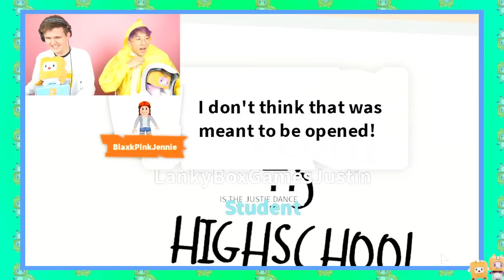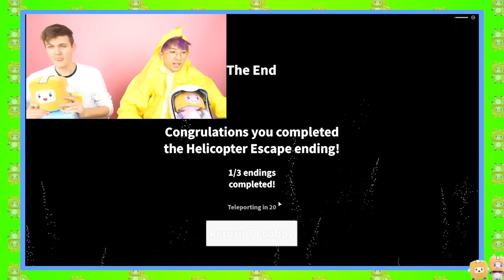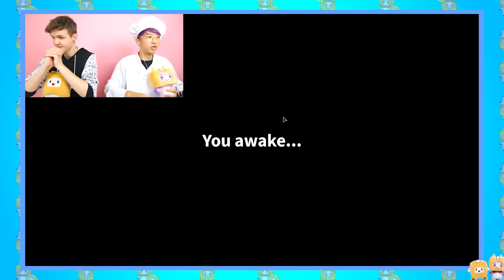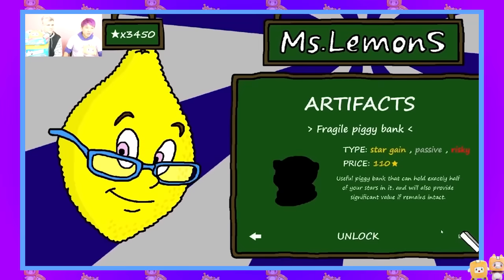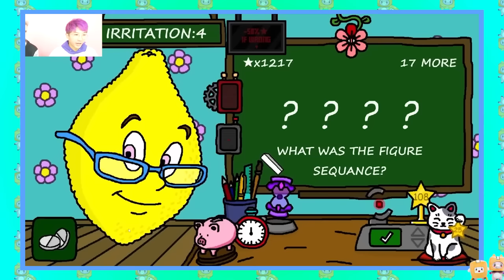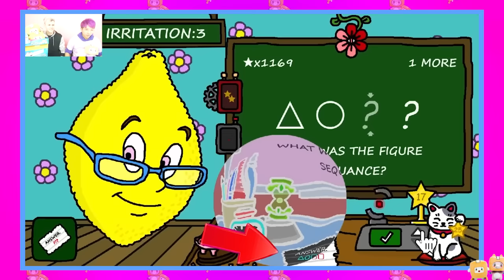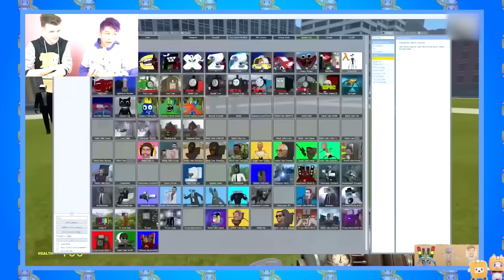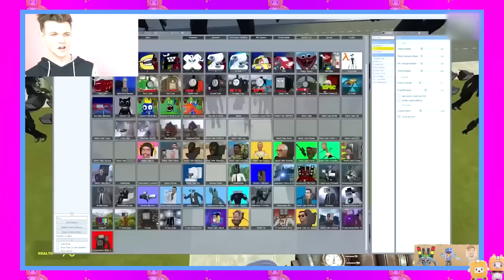BEST LANKYBOX BOSS FIGHTS OF ALL TIME! (PRINCIPAL BOSS, EVIL LUNCH LADY, MR. STINKY & MORE!)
LankyBox World!